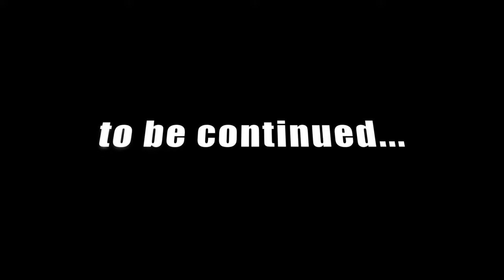Living with your ex girlfriend [🎥credit: Bayo Beats TV]